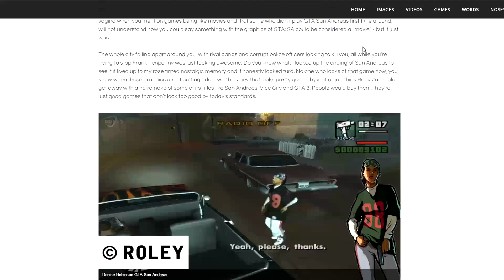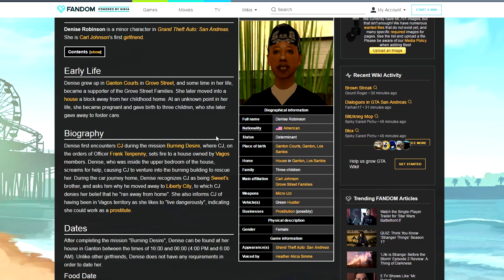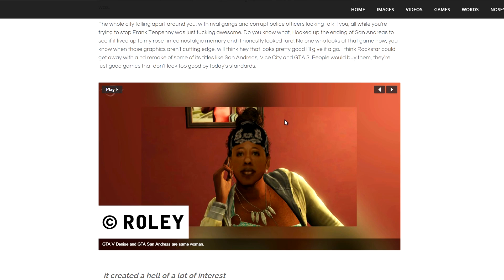هذا السر يبرهن على أن سي جي هو أب فرانكلن في جي تي أي 5 | GTA V CJ's Secret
في هذه الحلقة من لعبة جي تي أي 5 نسخة الحاسوب Grand Theft Auto V PC، لقد اكتشفت سر رهيب جدا وهذا السر يبرهن على أن سي جي هو أب فرانكلن في قراند 5 تابع معي الفيديو لكي تعرف كيف اكتشفت هذا السر في لعبة جراند 5 GTA V وقل لي هل معلوماتي صحيحة والبراهين التي قدمتها تبين أن سي جي أب فرانكلن في جي تي أي 5 أم لا.

تابعني على مواقع التواصل الإجتماعي لكي تتوصل بالجديد YassFriends